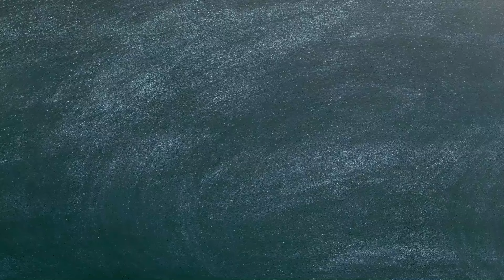Don't Lose Marks! Bengali Letter Format Guide for ICSE Exams (2024)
Worried about Bengali letter formats for your upcoming ICSE exams? Don't sweat it! This video provides a quick and comprehensive revision of both formal and informal letter formats, covering all the essential rules and guidelines you need to know. Learn how to avoid losing marks and write impactful letters that impress the examiners. This is a revision of the letter writing format bengali letter writing format...(formal and informal letter both)

Mrs S. Chatterjee
M.A.(Bengali) , C.U.
B.Ed
22 yrs+ Teaching Experience [School + Private]